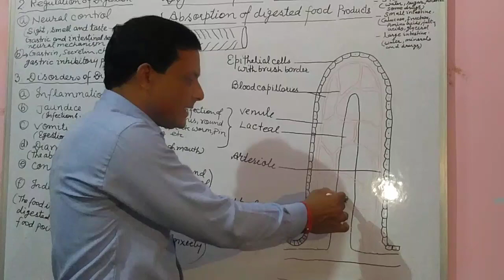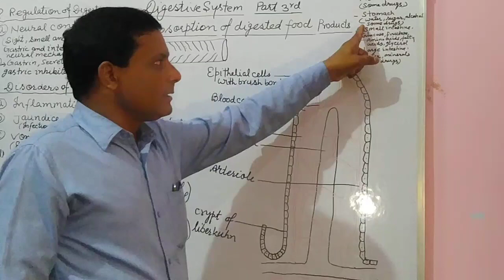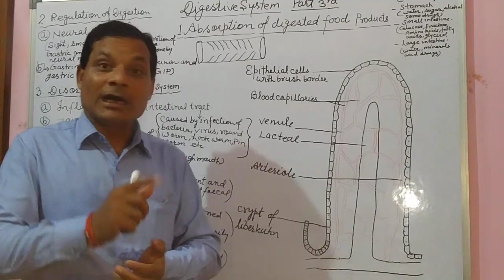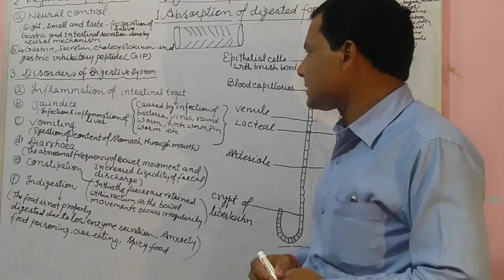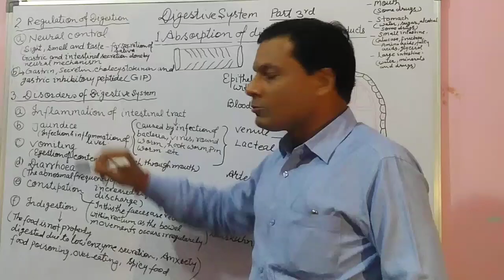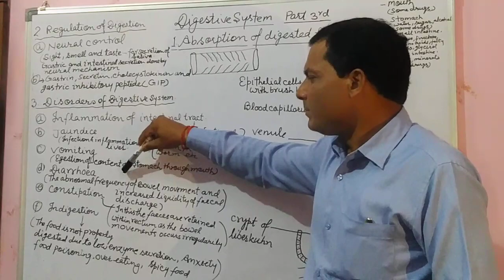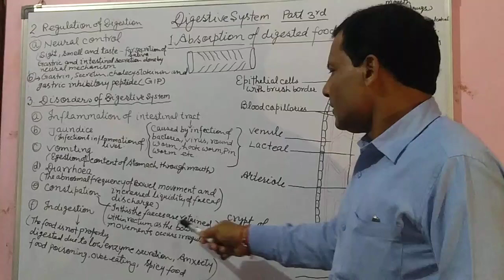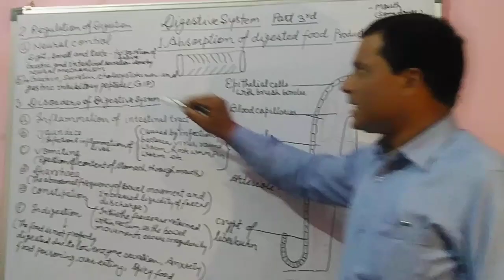Absorption of nutrients, disorders and regulation of digestive system